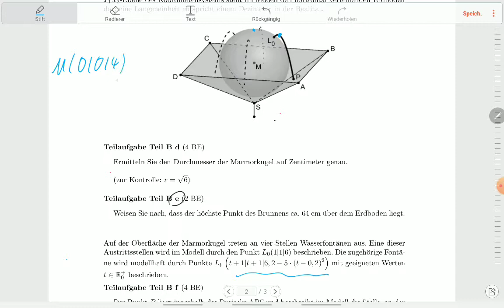Abi By Geo 2021